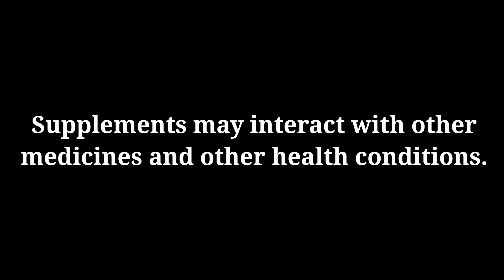Parkinson's B1 Therapy (High-Dose Thiamine): Introducing Daphne Bryan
Introducing Daphne Bryan, who is the author of the book “Parkinson’s and the B1 Therapy”, written to share her experience and guide persons with Parkinson's Disease on B1 (High Thiamine Dose) Therapy. This introduction video will be followed by a series of 10-minute interviews with Daphne on the Protocol and the most common questions asked about it.